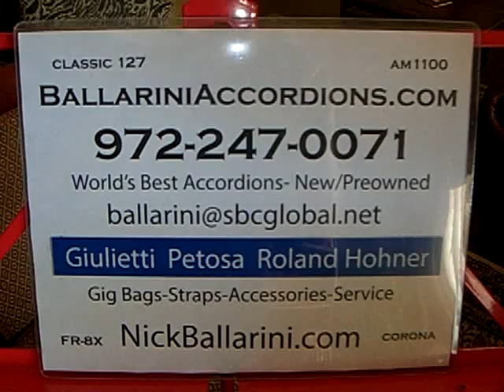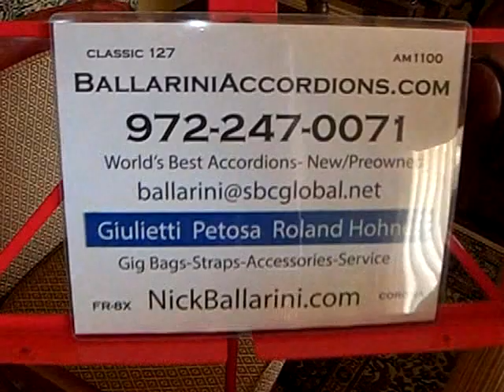Bell Accordion Beautiful Sound 41/120 No Tone Chamber Excellent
Quoting the owner, "This accordion has the finest hand made reeds'  We checked it and the reeds are Hand Made and really too good for this accordion which is an excellent choice..  19 1/2" keyboard LMMH, 5 sets Hand made bass reeds.  Everything functions and plays extremely easy. Amplification is all internal with jack in grille